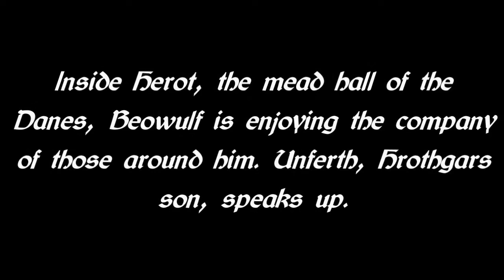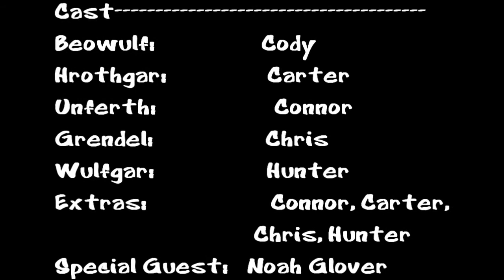Final Beowulf Project